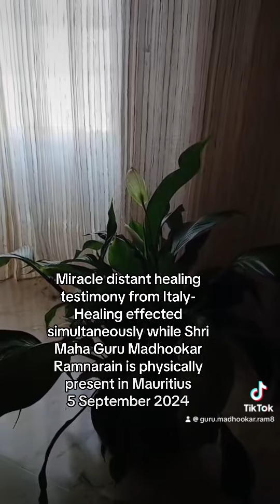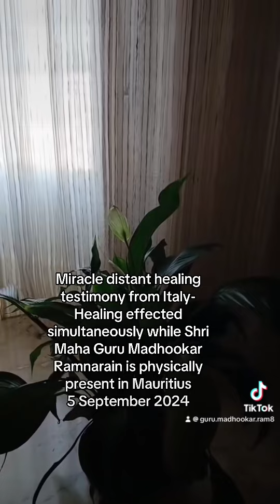13 September 2024